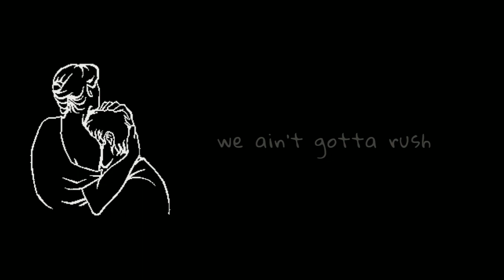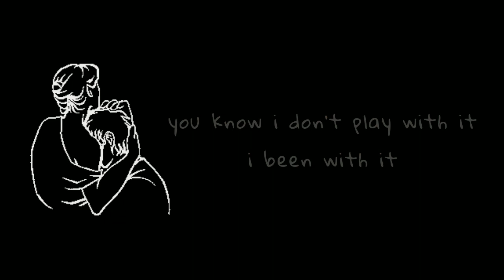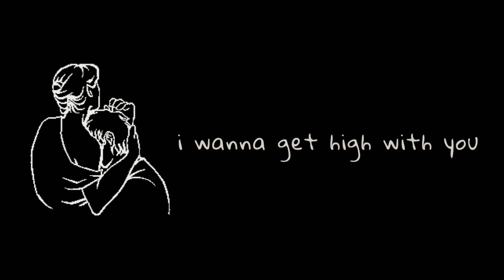Jimmy Brown-High(lyrics)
lyrics:
you know i can see it in your eyes
baby you ain't gotta lie
put the plane on autopilot
i wanna get high with you
we gon have fun
light it up
i like what i see
we ain't gotta rush
high in my vision, got a pool full of liquor
i eat my veggies
play 'roll some mo' on speakers

paris london
where u wanna fly
tell me where you wanna
i been waitin' all day to get high
all i need is you,babe

you know i don't play with it
i been with it
feel that inner thunder
end up on the floor with it
in love with it
let's make love
in my feelings
been in my bag
your body
all up on me
wet like a leak
off the hennessy
we can have it all